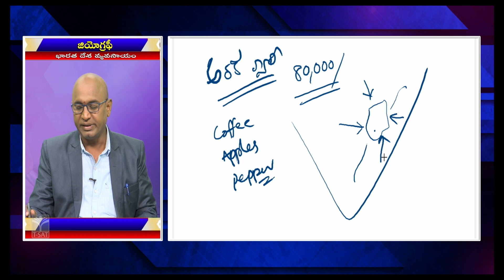P2 | Indian Geography - Bharatadesha Vyavasayam (భారతదేశ వ్యవసాయం) (P-2)| TGPSC Group1 Mains | T-SAT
P2 | Indian Geography - Bharatadesha Vyavasayam (భారతదేశ వ్యవసాయం) (P-3)| TGPSC Group1 Mains | T-SAT

T-SAT Network Digital Classes are Now Available on Following Platforms:

👉Install T-SAT App:
1. For Android Users: Play Store
2. For Apple Users: AppStore